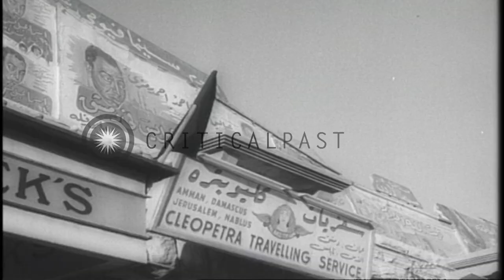Egyptian President Nasser in Egypt, Robert Murphy in Lebanon and Soviet Premier K...HD Stock Footage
Egyptian President Nasser in Egypt, Robert Murphy in Lebanon and Soviet Premier Khrushchev at the UN summit in New York, US.

Crisis in the Middle East. Egyptian President Gamal Abdel Nasser walking with several officials. President Nasser waving to a crowd. The crowd cheering the President on the 6th anniversary of the overthrow of King Farouk I. The President speaking into several microphones from a podium. A large crowd gathered. US negotiator Robert Murphy meeting Lebanese President Camille Chamoun in Lebanon. Robert Murphy and President Chamoun with an official. The men are talking. American evacuees from Iraq arriving at an airport in Rome, Italy. Men, women and children coming down the steps from an aircraft. The evacuees at the airport. A street in Jordan. Vehicles moving on a road and people on a street. Buildings on the street. Flags flying at half mast on several buildings in the event of King Faisal II and other leaders being killed by Iraqi rebels. King Hussein of Jordan addressing a press conference. Several officials at the conference. A United States Air Force aircraft at an airfield in Jordan. Men unload gas cans from the aircraft. Men standing in a row pass the cans. Soviet Premier Nikita Khrushchev during summit talks in the United Nations. Aerial view of the United Nations building in New York, United States. Location: Middle East. Date: July 24, 1958.

57,000+ broadcast-quality historic clips for immediate download.